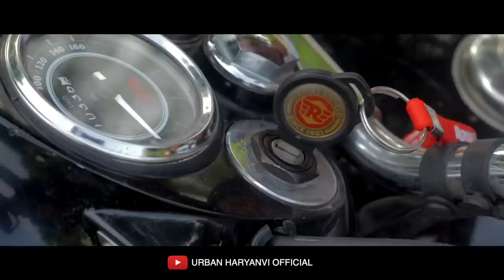Desi Chora English Mam | LOVE STORY | Desi Desi Na Bolya Kar | Desi Hu Gawar Nahi |Urban Haryanvi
Desi Chora English Mam | Love Story | Desi Desi Na Bolya Kar | Desi Hu Gawar Nahi | desi video |Urban Haryanvi
• Direction - Ajay Choudhary
• Edit - Vishal Sharma
• DOP - Ravi
• Artist - Ajay Choudhary, kanishka rawat, rinku, Raaku, sunny, Raunak Tokas & Team

Searching Keywords:
ias entry
doodhiya ki aukaat
doodh wale ki aukaat
garib sabji wale ki aukaat
gareeb ladka bana collector
aukaat video
upsc video
desi ek brand
garib se panga pada mehanga
garib se liya panga
garib bachhe  ki aukaat
desi hun gawar nahi
desi on top, garib ki aukaat